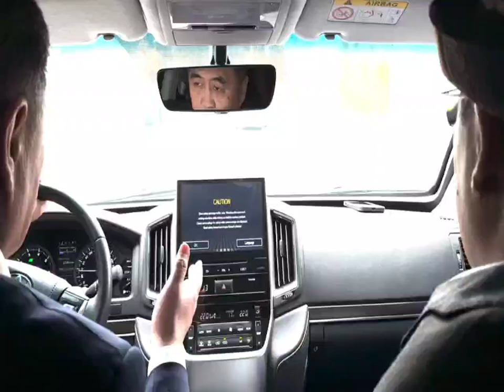КАМЧЫБЕК ТАШИЕВ САДЫР ЖАПАРОВГО ЖАЛАЛ-АБАДДЫН ОҢДОЛГОН КӨЧӨЛӨРҮН МАШИНА МЕНЕН КӨРСӨТҮП ЧЫКТЫ